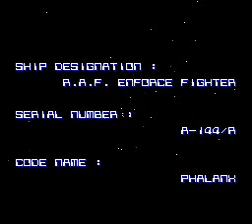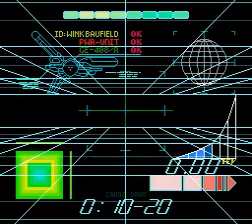Phalanx (SUPER NINTENDO) Inv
Also avaiable on the Gameboy Advance. Toget to the perfect ending,higher difficulty is needed.

Still, a good shooter